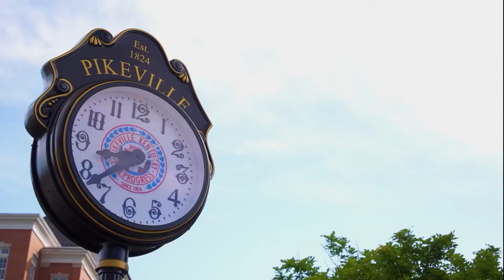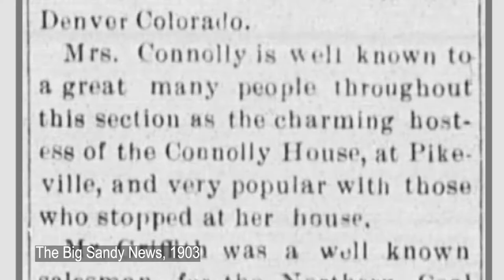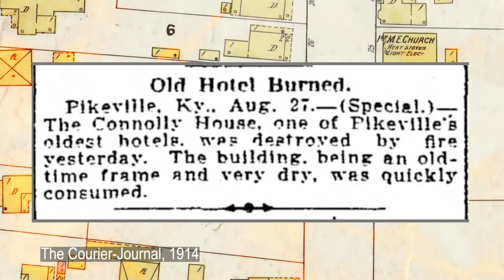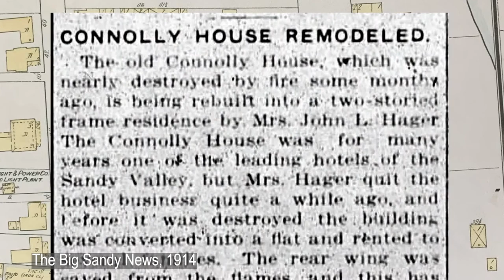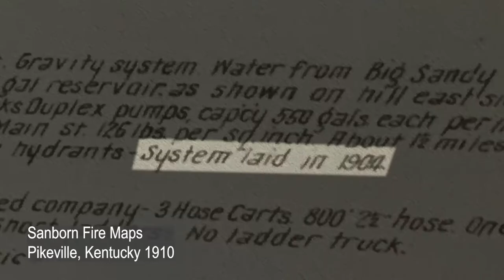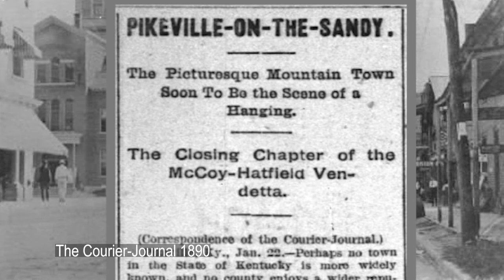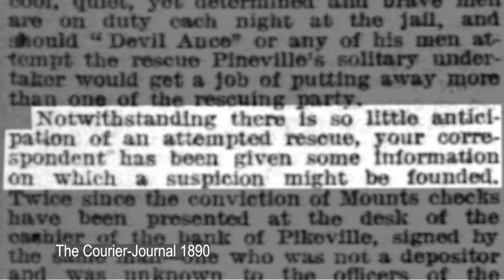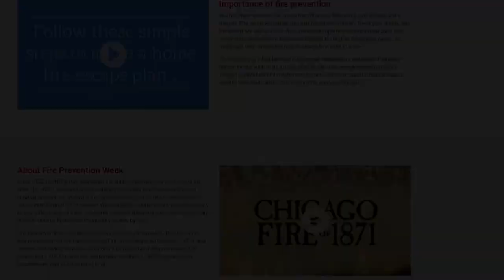The Burning of the Connolly House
Today’s episode is being released during fire prevention week, so we thought we’d talk about a building in the City that was lost to fire. The Connolly House was one of the first two hotels in Pikeville and burned down in 1914. Watch till the end to learn about the small role in the Hatfield-McCoy Feud that the Connolly House was rumored to have played in the events surrounding the hanging of Ellison “Cottontop” Mounts.